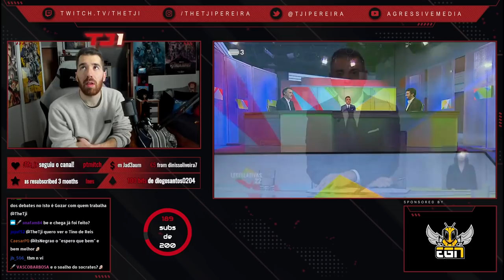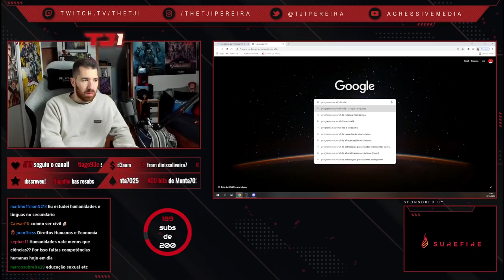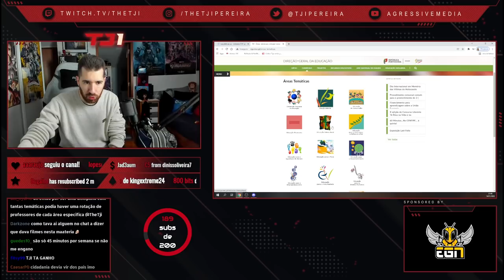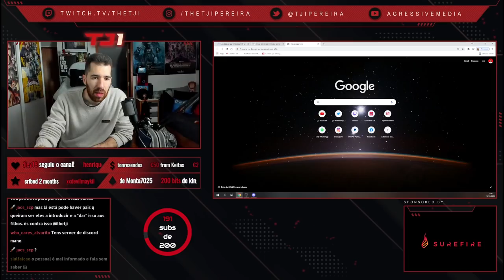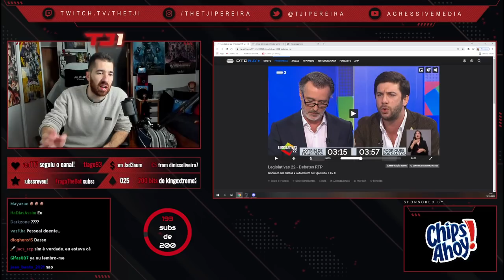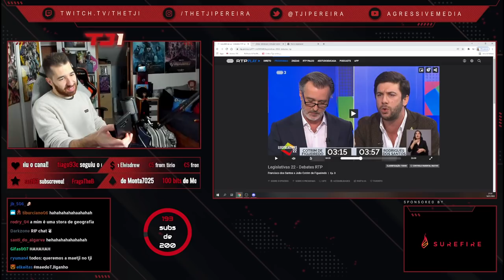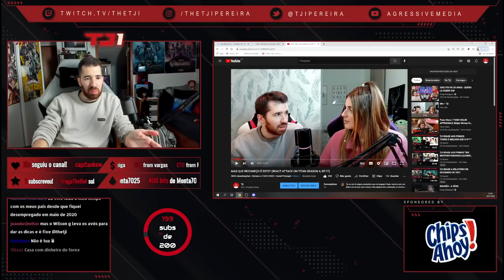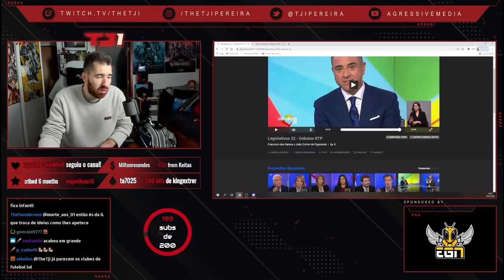TJI REAGE A DEBATE LEGISLATIVAS - JOÃO COTRIM DE FIGUEIREDO VS. FRANCISCO RODRIGUES DOS SANTOS